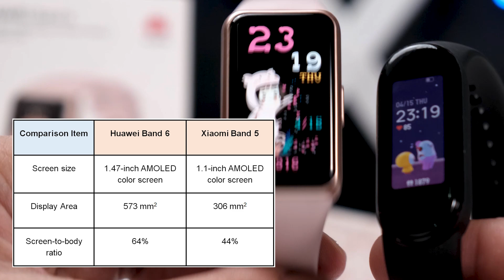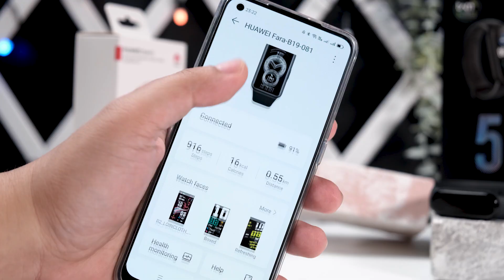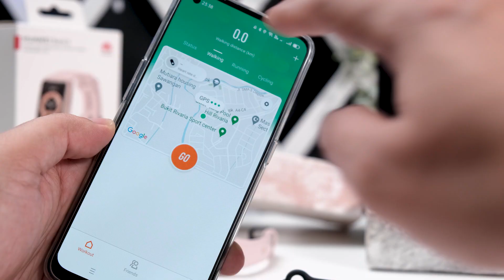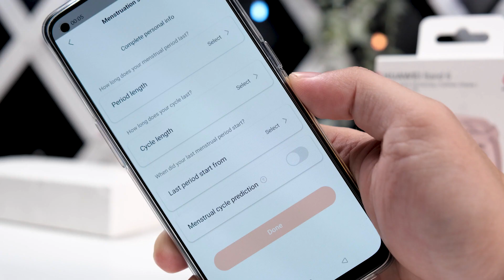Mi Band 5 vs Huawei Band 6 , Duel SmartBand 400rban!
Huawei Band 6 baru aja hadir di Indonesia dengan harga perdana yang wow, yaitu 499ribu saja. Kalau kita bandingkan dengan Mi Band 5 dengan harga 449ribu, apa aja kelebihan dan kekurangan masing-masing smartband ini ? mana yang pas buat gadgetlovers? simak yuk video compare dari mba gadget!

BG Audio :
Title: Funk Cool Groove
Type of music: Funk
Mood: Happy